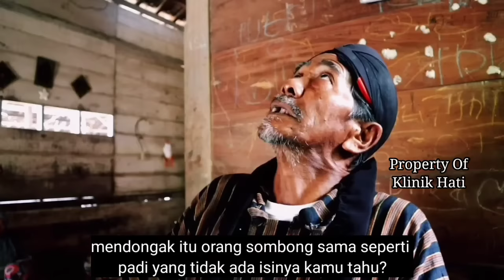Awam Jangan Menonton! Hidup Mulia Mati Sempurna - Mbah Karim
Ngaji Kejawen Mbah Karim kupas tuntas Dununge Urip Lan Sejatine Urip.